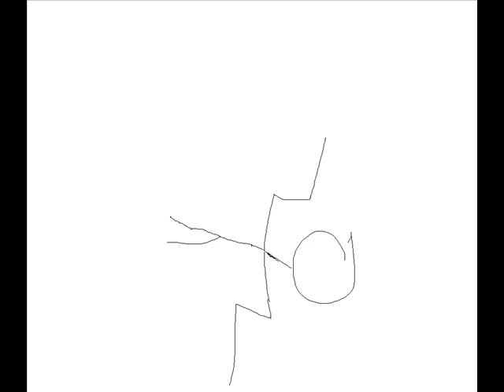Still good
I have to work that sun thing into my next dance.